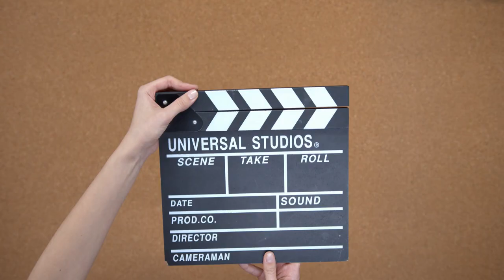10 of the Most Talented Up and Coming Artists in the Philippines 2020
It's a compilation of just a few of the best up and coming artists to keep an eye on in the future 2020. There is just so many talented young artists here in the Philippines to name them all.

Sorry if some of the voice editing had mistakes in it when pronouncing the entertainers names and/or places, films or shows they appeared in etc. Being a foreigner here in the Philippines is a learning process and starting off as a creator here on youtube. It was too late for me to go back to fix it. Next time I will do better job for you all who can relate to the areas in the video.

like and hit the notifications button for better videos like this in the future.